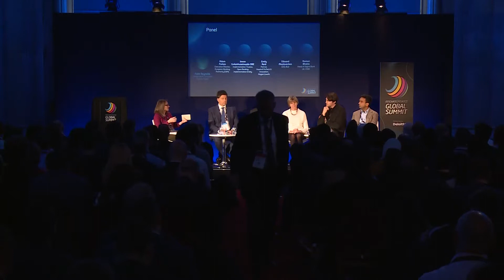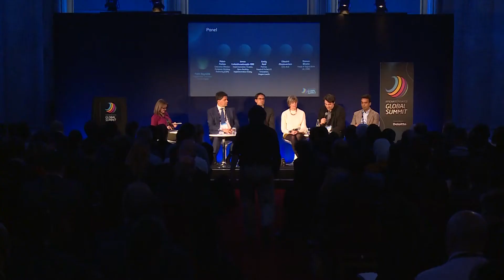IFGS2019 Panel: 15 Months On: Has Open Banking Changed Anything?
Banking is changing in the UK as challengers and incumbents roll-out new products, choices and deals for their customers. But with over 70% of UK consumers not even aware of open banking and many wary about sharing their data, what will it take to move the dial on banking services integration?

Panel:
Imran Gulamhuseinwala, Trustee, OBIE
Emily Reid, Partner, Hogan Lovells
Adam Farkas, Executive Director, EBA
Edward Maslaveckas, CEO, Bud
Raman Bhatia,  Head of Digital Bank UK, HSBC

Moderator:
Faith Reynolds, Independent Consumer Expert